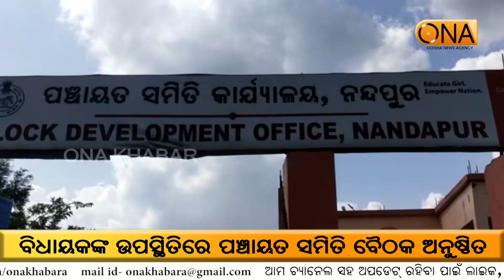ବିଧାୟକଙ୍କ ଉପସ୍ଥିତିରେ ପଞ୍ଚାୟତ ସମିତି ବୈଠକ ଅନୁଷ୍ଠିତ